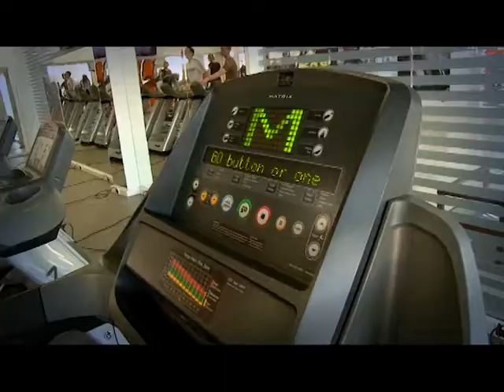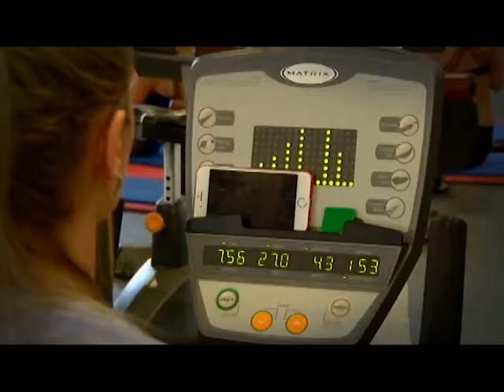Знак качества 29.09.17